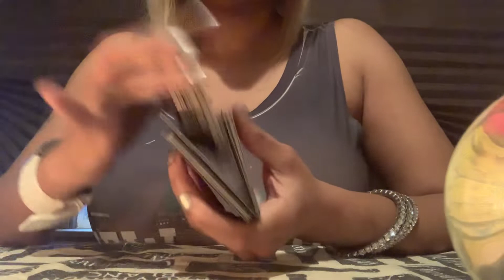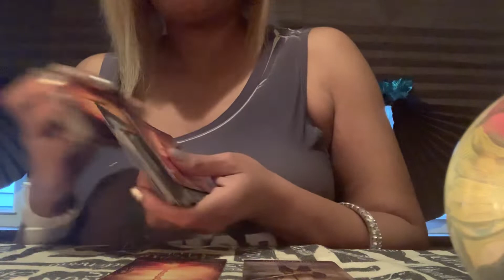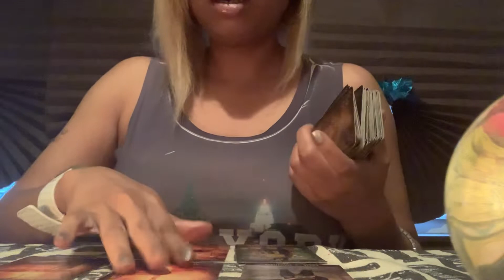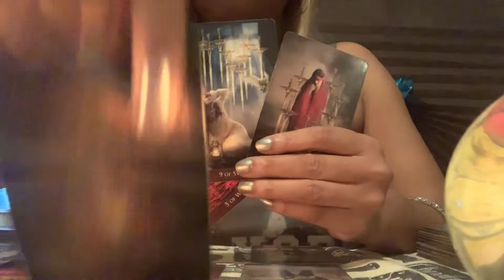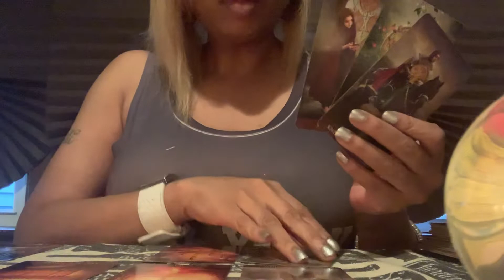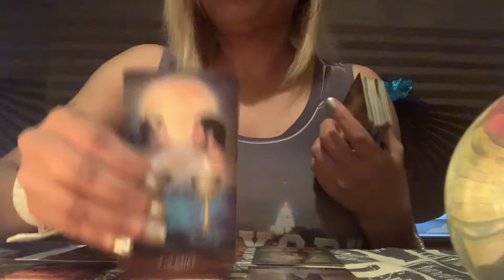Libra ♎️ June 2019 (Next 7 Days): Feeling Stuck 😫, Moving On 🙌🏾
This video is for the collective, sun, moon, rising, Venus & Mars for LIBRA ♎️, my breezy 💨 signs 😍😍😍

Private readings $20

One question readings $15

Sorry, no phone readings at this time.